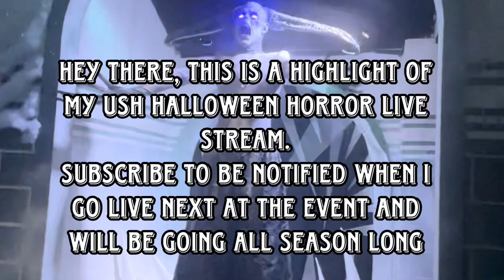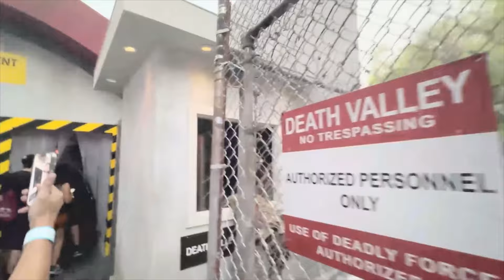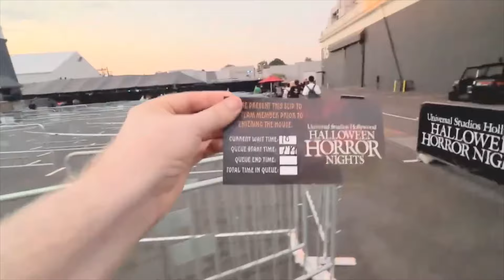Halloween Horror Night’s 2024 Highlights at Universal Studios Hollywood